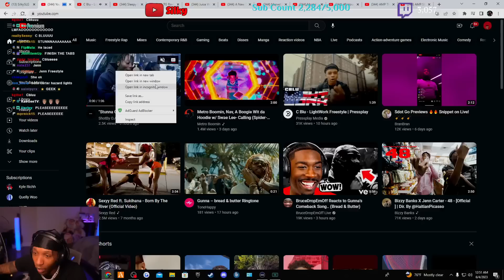Silky Reacts To C Blu - LightWork Freestyle | Pressplay